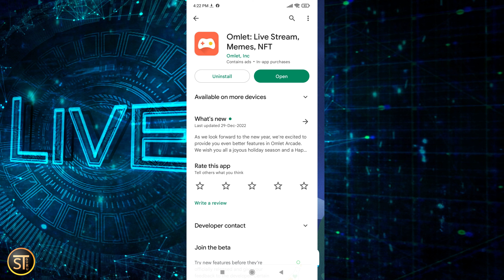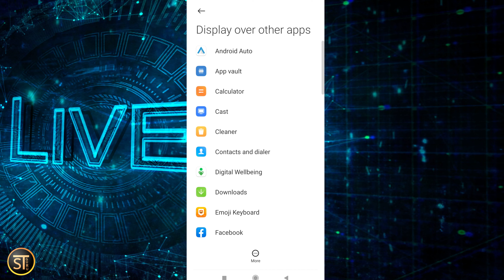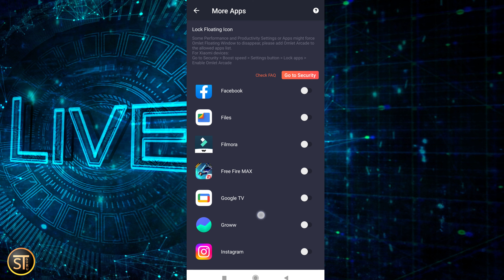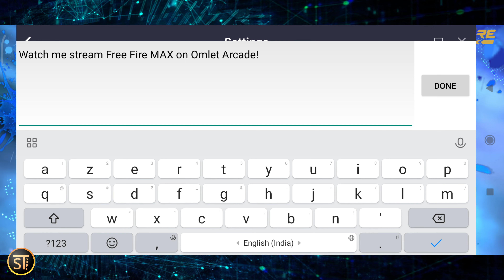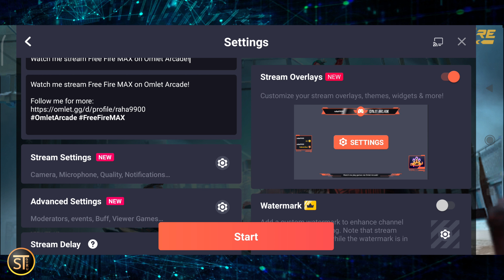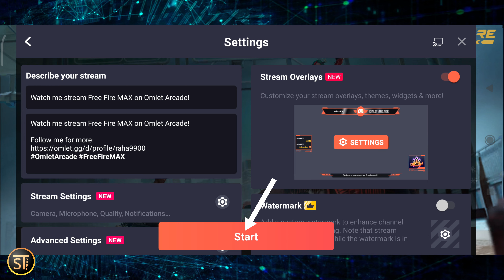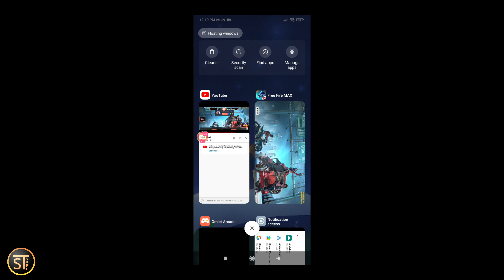How to Live Stream on YouTube with Omlet App | Live Stream YouTube Per Omlet App Se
About this video:
Dosto is video me bataya hu omlet App se YouTube per game live stream kaise kare Chahe free fire max ya koi bhi Another game live stream YouTube per Kafi aasani se mobile se kar sakte hain is video me step bye step details bataya Hu Kaise aap YouTube per live stream kar sakte hain omlet live stream app se.

MY GEARS--
Ring Light